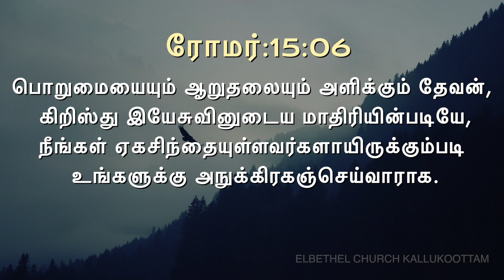இன்றைய வசனம் [19/04/2020] - Today Bible Verse - Tamil Bible Verse